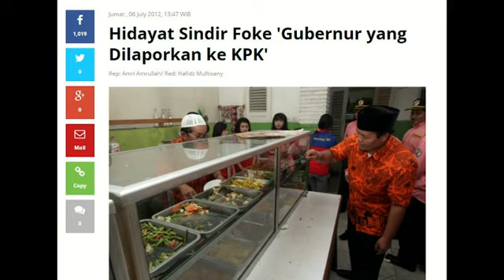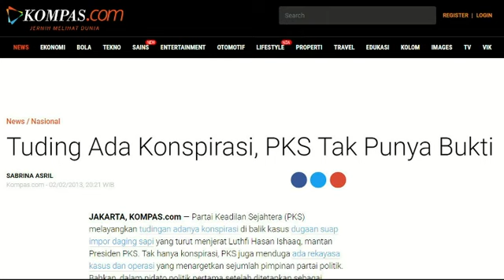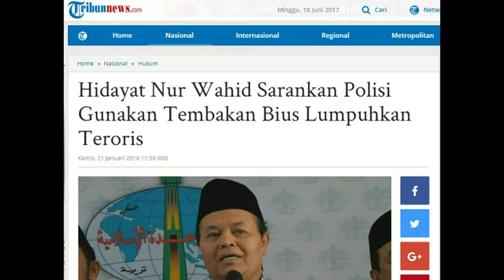Ketika Hidayat Nur Wahid, Wakil Ketua Majelis Syuro PKS “Panik” Dalam Kasus Rizieq !